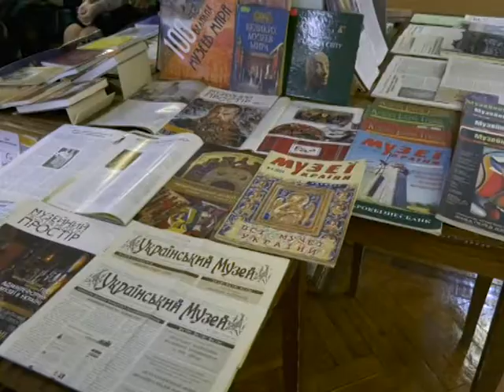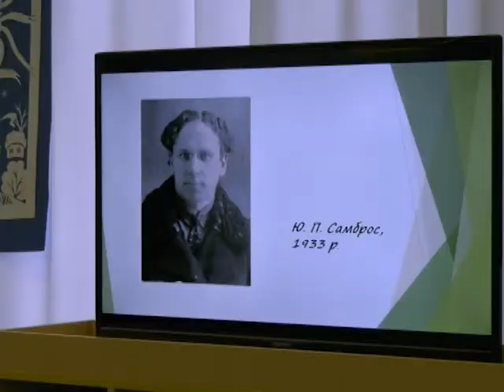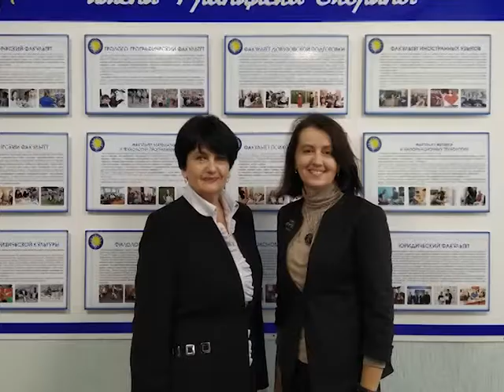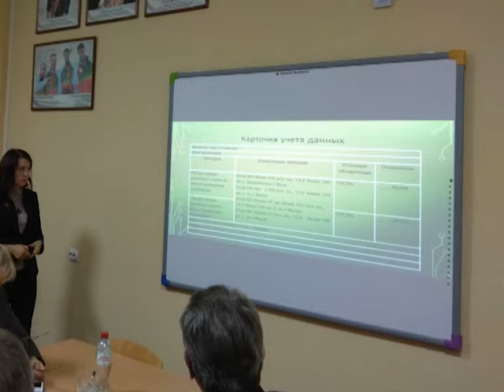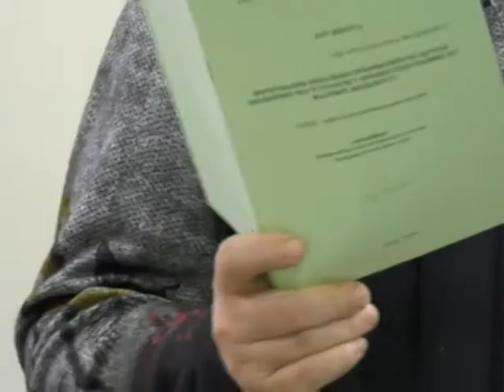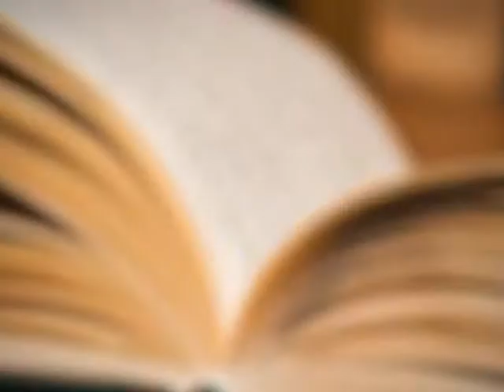SumDPU onLine 25.10.2019